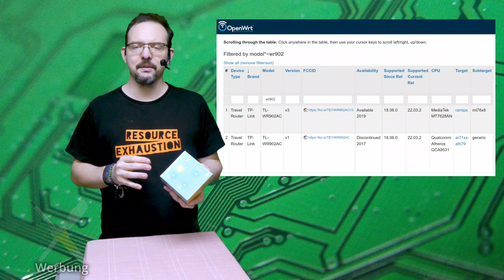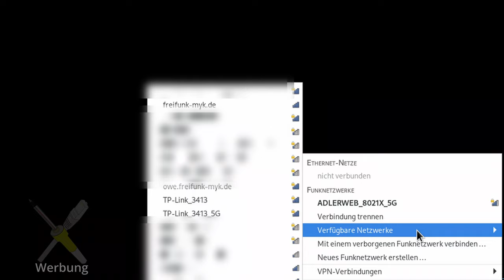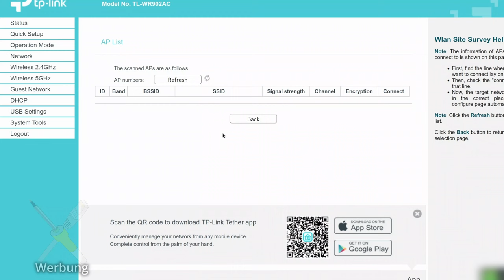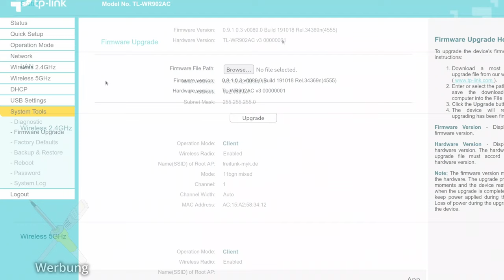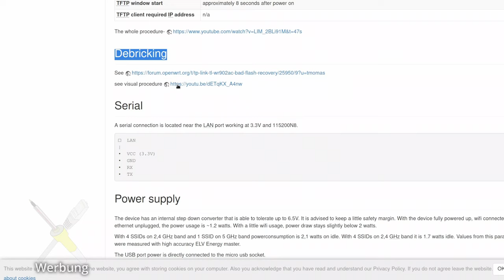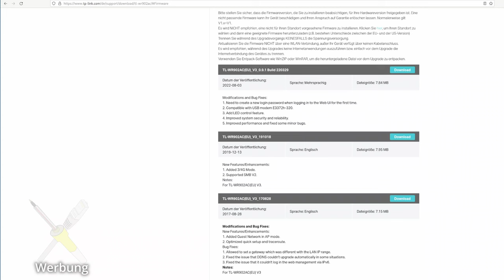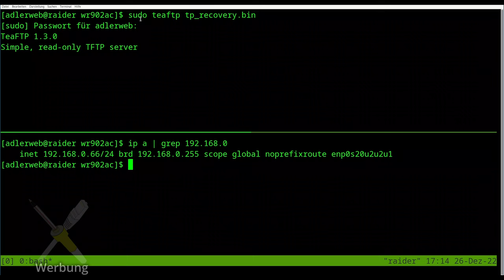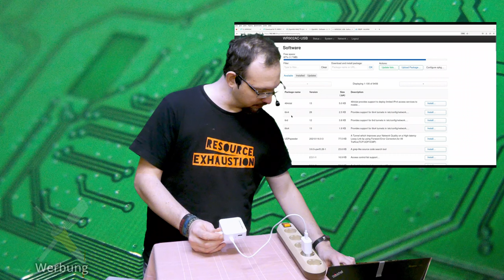BitBastelei #522 - TL-WR902AC mit OpenWRT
Immer mal wieder benötige ich kleine Linux-Systeme für Projekte, bei deinen ein ESP oder ähnliches nicht ausreicht. Da eines meiner Systeme kaputt gegangen ist war ich nun auf der Suche nach einem kleinen WLAN-Gerät, welches sich mit freier Software ausstatten lässt. Bei der Suche bin ich auf den WR902AC gestoßen. Dank Dual-Band und USB eine brauchbare Basis für Basteleien und mit seinerzeit ca. 30€ auch nicht all zu teuer. Schauen wir doch mal, wie er sich schlägt.

Inhalt:

00:00 Was suche ich?
01:46 Was hab ich bisher genutzt?
02:45 Was hab ich jetzt?
07:09 Erster Start
12:47 Firmware-Wissen
18:43 OpenWRT-Installation
22:51 Fazit

01:51 Typo - RT3050, nicht 3060

Links zum Produkt:

WR902AC @ Amazon

Transparenz:

Die Geräte wurden selbst gekauft und bezahlt. Durch Nutzung dieser Links erkennt Amazon, dass Ihr über meine Seite zu ihnen gefunden habt. Ich werde prozentual an hierüber erzielten Umsätzen beteiligt, die Preise ändern sich hierdurch für Käufer*innen nicht. Tipp: Vergleicht vor einem Kauf die Preise - einige Händler erhöhen diese wenn sie merken, dass die in Videos verlinkt wurden.